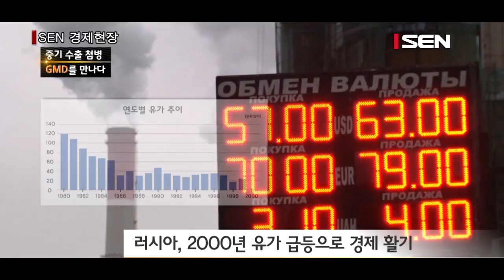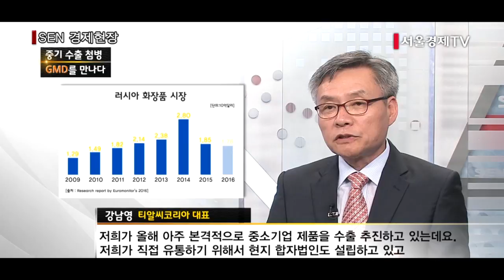[서울경제TV] 중기 수출 첨병 GMD를 만나다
[앵커]
대기업과 중소기업간 양극화는 우리 경제의 불균형을 초래하고 성장을 가로막는 주요 요인입니다. 이에 정부가 중소기업 육성을 위해 지난 해부터 야심차게 추진하고 있는 사업이 있습니다. 글로벌 시장 개척 전문기업, 이른바 GMD 사업입니다. 정부가 지난 해 45개 GMD를 선정하고 올 초에 61개사를 추가 선정해 이들 GMD가 유망 중소기업을 발굴해 수출을 지원토록 하는 것입니다. 정부로부터 GMD로 선정된 회사들은 아세안과 중남미, 북미 등 각 지역별 시장 개척에 필요한 전문성과 경험, 노하우를 모두 갖춘 전문가 집단입니다. 서울경제TV는  중소기업의 수출 지원을 위해 전 세계를 누비고 있는 GMD를 총 10회에 걸쳐 집중 조명할 예정입니다. 오늘은 첫번째 시간으로 국내 중소기업의 러시아 진출을 지원하는 티알씨 코리아의 강남영 대표를 만나봤습니다. 김상용기자입니다.

[기자]
국내 대표적인 러시아 시장 개척 기업인 티알씨코리아. 이 회사를 이끌고 있는 강남영 대표는 1991년 3월부터 러시아와의 인연을 맺었습니다. 모스코 에너지 대학의 석사 과정 중 국내 한 대기업의 러브콜을 받고 시베리아 원자력 연구소로 기술 연수를 떠나면서 러시아와의 인연이 시작됐습니다. 하지만 1998년, 7년여 동안 러시아 주재원으로 생활한 강 대표에게도 위기는 찾아왔습니다. 외환위기로 인해 회사가 러시아 사무소를 폐쇄하면서 강 대표는 대기업의 울타리를 과감히 벗어나기로 결심했습니다.

인터뷰/강남영 대표
“사실 저는 대기업에 근무를 하면서 제가 하나의 부속품처럼 느껴지는 경우가 많이 있었어요. ...그래서 저는 제가 가장 잘 할 수 있는 러시아 시장에 도전을 하게 돼지요.

강 대표가 도전을 결심한 뒤 1998년 모라토리움 선언을 한 러시아 경제는 2000년부터 유가 급등을 등에 업고 경기가 급격하게 살아나기 시작했습니다.

하지만 강 대표에게도 시련은 어김없이 찾아왔습니다. 러시아에서 첫 사업 아이템으로 시작한 러시아 기초기술의 한국 수출 사업은 보기 좋게 실패했습니다. 중소기업에게 러시아의 기초 기술을 이전하려 했지만 중소기업은 이 같은 기술 도입에 관심도 자금도 부족했기 때문입니다.

2년여의 노력이 수포로 돌아간 그는 국내 중소기업 제품을 러시아로 수출하는 무역업 중심으로 사업 아이템을 재구성해 사업을 본궤도에 올려놓습니다.

“당시에는 러시아 바이어들이 직접 수입, 통관해온 경험이 많지 않았어요. 그래서 그들이 물류와 통관, 대금지급 등에서 많이 어려워했습니다. 그래서 우리가 그들이 고통스러워하는 것을 어떻게 해결해줄 수 있는가를 고민을 하게 됐고 저희가 모든 무역 서비스를 원스톱으로 해결할 수 있는 방법을 찾아내게 되었지요.”

강 대표의 러시아 사업은 순항을 거듭했습니다. 지난 2008년에는 러시아 최대 완성차 업체인 ‘오토바즈’에 한국 대기업이 생산하는 자동차 부품을 수출하는 프로젝트에서 큰 성과를 거뒀습니다. 1,500만 달러(150억원)에 이르는 대형 계약을 성사시키면서 강 대표의 입지도 함께 확대됐습니다.

강 대표는 이후 러시아에서 국내 한 대형 중공업 회사의 전기차단기 총판을 시작하고 국내 대기업과 미국계 기업이 함께 만든 회사의 제품도 강 대표를 통해서 러시아에서 팔려나갔습니다. 국내 대기업들도 강 대표가 가진 러시아에서의 인적 네트워크와 성실성, 전문성을 높이 평가한 것입니다.

“가장 중요하게 생각하는 것이 현지화입니다.
 바로 그 나라와 그 나라 사람들이 쓰는 언어, 그 나라 사람들이 생각하는 철학, 역사, 그리고 문화, 더해서 그들의 상관습, 이것이 저희와 하나가 되어진다면 모든 비즈니스는 쉽게 풀어나갈 수 있습니다.

2008년부터 본궤도에 오른 강 대표의 티알씨 코리아는 작년까지 4,000만 달러(400억원) 규모의 수출 실적을 달성했습니다. 손톱관리기와 여성용 속눈썹부터 바닥용 난방필름, 발전기, 변압기까지 강 대표가 러시아 시장에 한국 기업의 제품을 소개한 제품 수만도 150여개에 달할 정도입니다.

강 대표는 최근 들어 화장품을 주목하고 있습니다. 사드 배치 후폭풍으로 대중국 화장품 수출이 주춤한 사이 러시아가 새로운 국내 화장품 수출의 블루오션으로 주목받고 있기 때문입니다.

“(러시아 바이어들이) 기존의 유럽 화장품, 프랑스제, 이태리제에 비해서 한국산 화장품이 이제 더 좋다고 하는 얘기를 들었어요. 저희가 올해 아주 본격적으로 중소기업 제품을 수출 추진하고 있는데요. 저희가 직접 유통하기 위해서 현지 합자법인도 설립하고 있고 B2B 온라인 플랫폼을 만들고 있습니다. ”

강 대표는 또 러시아 정부가 자원 중심의 경제 구조를 탈피하기 위해 강력하게 추진하고 있는 수입대체 프로그램이 한국 기업에 또 다른 기회가 될 것이라고 확신하고 있습니다. 러시아 정부가 2014년부터 추진 중인 ‘Made in Russia’ 프로그램을 활용한다면 앞으로 10년간은 러시아가 국내 기업들에 황금알을 낳는 거위가 될 것이라는 게 그의 판단입니다.

“사실 러시아 정부가 가장 강력하게 추진하는 정책이 제조업 육성입니다. 그러한 러시아 정책에 발맞춰서 저희는 국내 공작기계 제조 기업과 함께 현지 진출을 기획하고 있습니다. 국내 공작기계 제조 기업들은 주요 부품을 수출하고 현지 파트너는 부품을, 부품중에서 중량물을 공급해서 조립해서 시장에 진입하는 그러한 전략이지요.”

중소기업청이 선정한 글로벌 시장 개척단(GMD)으로 활동하는 강 대표는 국내 기업들에 러시아를 주목하라고 목소리를 높입니다.

“러시아 시장만 단순하게 보게 되면 1억 4,000만 명의 시장이 되지요. 반면에 CIS 국가까지 포함하면 3억명의 커다란 시장이 되는 것입니다. 그리고 러시아가 점점 변해가면서 소비자들의 구매 형태도 변하게 되지요. 브랜드 중심의 구매에서 이제는 가성비를 더 중요하게 생각하는 구매 패턴을 보이게 됩니다. 이것은 바로 우리 중소기업들이 가지고 있는 낮은 브랜드 파워가 시장에서 먹힐 수 있는 좋은 계기가 될 시그널로 해석할 수 있습니다.”

강 대표는 러시아 시장의 매력을 알리기 위해 지난해부터 집필 활동에도 나서고 있습니다.

‘러시아, 지금부터 10년이 기회다.’ 등 자신의 러시아 경험담을 담은 책을 출간하면서 국회에서 강연도 하는 등 러시아 전문가로서의 활동을 이어가고 있습니다.

“우리 중소기업 대표님들이 가장 어려워하는 것이 언어, 통관 이러한 문제들에 대해서도 어렵게들 생각하시는데, 사실은 그것은 어려운 부분들이 아닙니다, 저희같은 미들맨들이 그러한 부분을 충분히 해결할 수 있기 때문에 중소기업 대표님들은 시장 진출을 하고자 하는 확고한 의지만 있다면 언제든지 진출할 수 있는 그러한 계기를 만들어드리도록 하겠습니다.

러시아와 한국을 오가며 한국의 중소기업 제품 판매를 위해 동분서주하는 강 대표가 러시아 시장에서 앞으로 어떤 성과를 내놓을 지 주목됩니다.